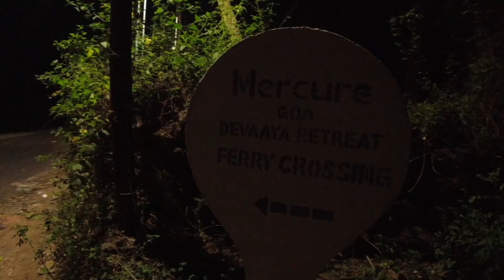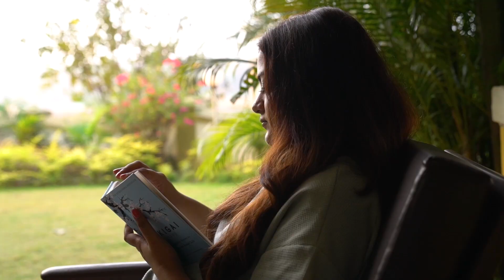MUST VISIT ISLAND RESORT IN GOA| BUDGET LUXURY RESORT GOA VLOG | MERCURE GOA DEVAAYA RESORT| GoGlam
Hey loves today I am going to share my staycation experience at this stunning Island resort in Goa called Mercure Goa Devaaya Resort.

Shot by: @saisheos @ll_tny_ll